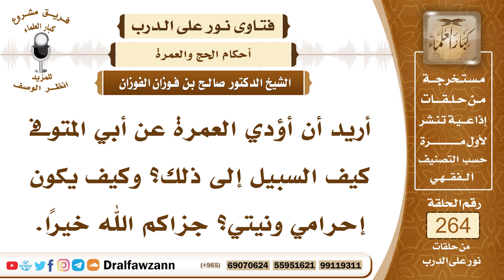4470- ما يجب على من أراد الحج أو العمرة عن أبيه - الشيخ صالح الفوزان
السؤال: أريد أن أؤدي العمرة عن أبي المتوفى كيف السبيل إلى ذلك؟ وكيف يكون إحرامي ونيتي؟ جزاكم الله خيراً.
الجواب: إذا كنت قد حججت عن نفسك أو اعتمرت عن نفسك فلا بأس أن تعتمر عن والدك أو أن تحج عنه، وهذا من البر به، والعمرة عن والدك مثل العمرة لنفسك، تفعل فيها كما فعلت في العمرة لنفسك، كذلك الحج تفعل فيه كما فعلت عن نفسك، بأن تحرم من الميقات أو من المكان الذي تنوي منه النسك، ثم تؤدي المناسك مناسك العمرة أو مناسك الحج كما أديتها عن نفسك في الأول، إلا أن النية عند الإحرام وعند أداء المناسك تكون عن والدك، النية تكون عن والدك.

السيرة الذاتية :
للاشتراك في قناة الشيخ صالح الفوزان

14_ الشيخ محمد أمين الشنقيطي
يتيوب

15_سماحة المفتي عبد العزيز آل الشيخ
 يوتيوب

رئيس الفريق
لمشروع كبار العلماء